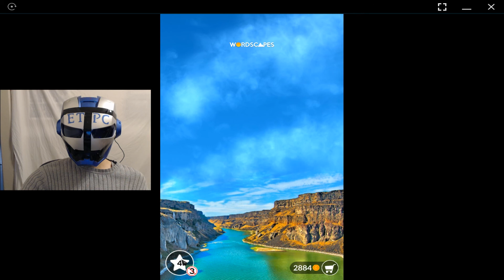WORDSCAPES PASSAGE, RIVER 12 ANSWERS masaya ang mga salita